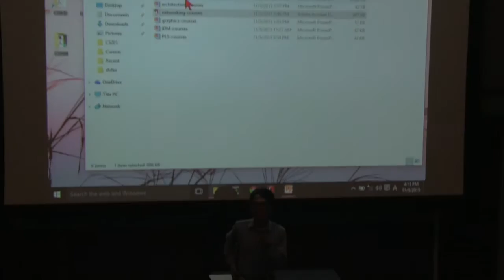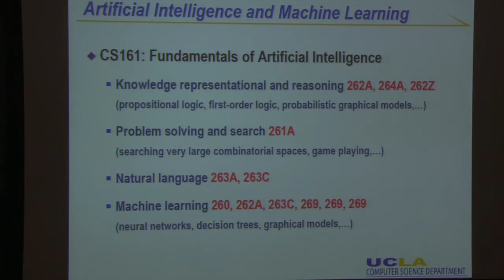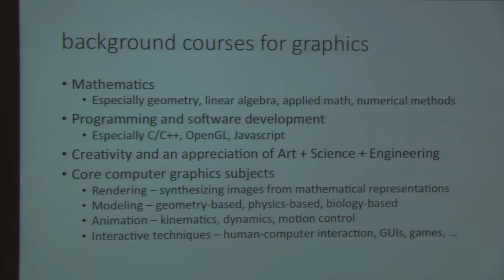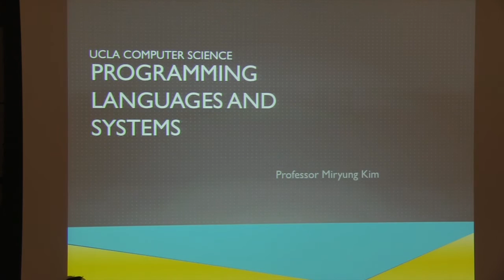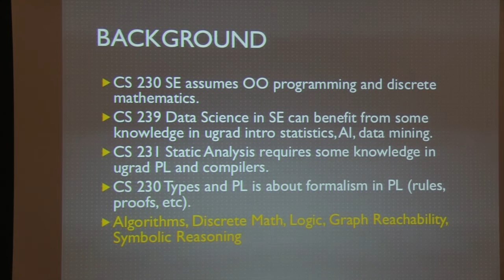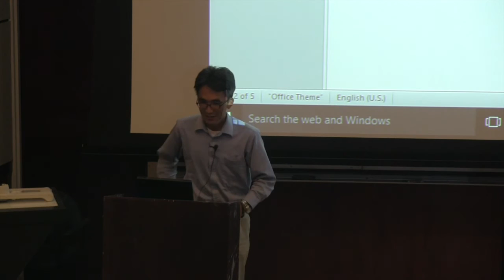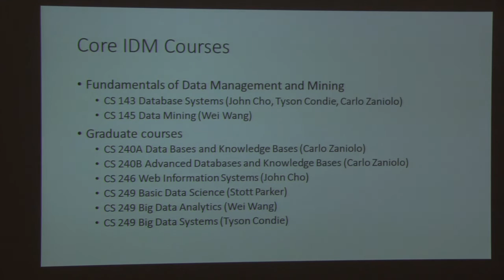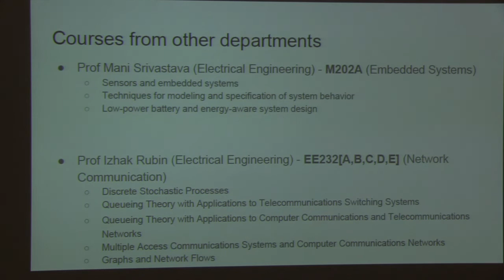CS COURSE OUTLINE - 11-5-15